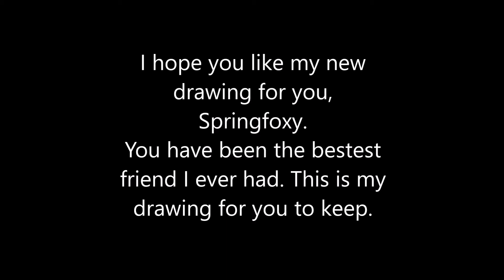For my friend Springfoxy